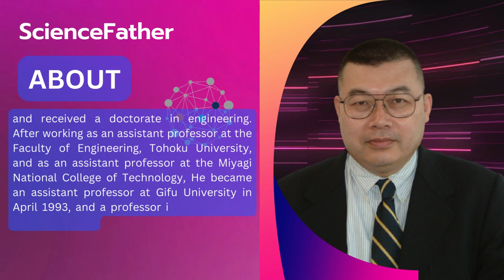Prof Dr. Minoru Sasaki | Gifu University | Japan | Best Researcher Award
He was born in Miyagi Prefecture on September 13, 1956. Graduated with a Bachelor in mechanical engineering from the Faculty of Engineering, Yamagata University in March 1980. Completed the doctoral program at the Graduate School of Engineering, Tohoku University in March 1985, and received a doctorate in engineering. After working as an assistant professor at the Faculty of Engineering, Tohoku University, and as an assistant professor at the Miyagi National College of Technology, He became an assistant professor at Gifu University in April 1993, and a professor in April 2003 at Gifu University. In 2015, he received an award as a senior professor from Gifu University.
He was the head of the Department of Human Information Systems Engineering in between 2007 and 2008, the Director of Manufacturing Technology Education Support Center, Faculty of Engineering, Gifu University since March 2009 to 2010. In April 2011, He was appointed the Director of Career Center and Assistant Director for Academic Affairs of Gifu University and held the position until 2015.
 In April 2012, He was appointed as an Assistant to the President of Gifu University. Between January 2014 and 2015, He served as the Director of Career Support Division and head of the intelligent machine course in the Department of Mechanical Engineering. In 2015, He served as the deputy director of the center for regional collaboration, and in 2021, as the head of the intelligent machine course in the department of mechanical engineering. He retired from Gifu University in March of 2022. Until then, He worked on education and research in control engineering、mechanical vibration and robotics.